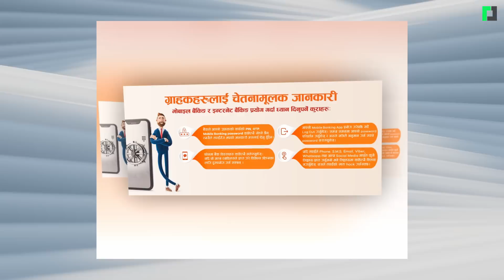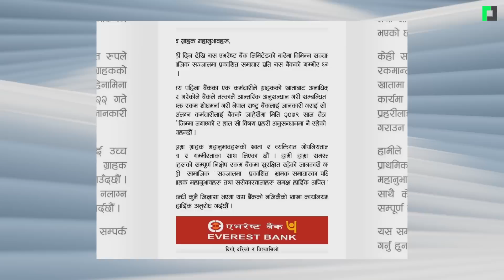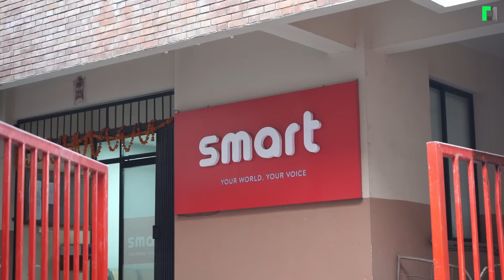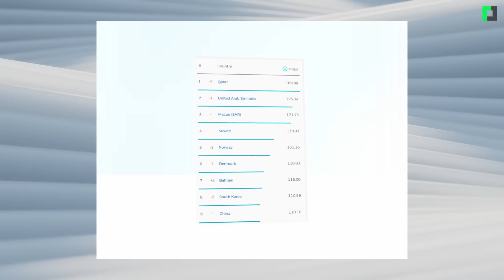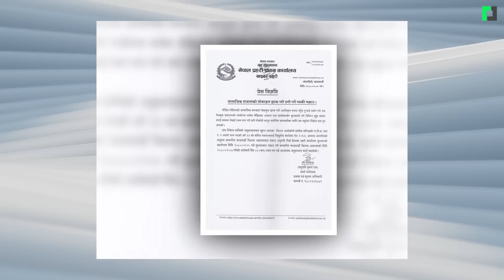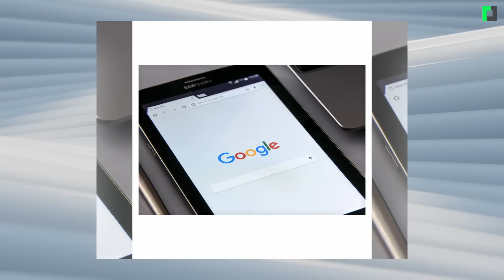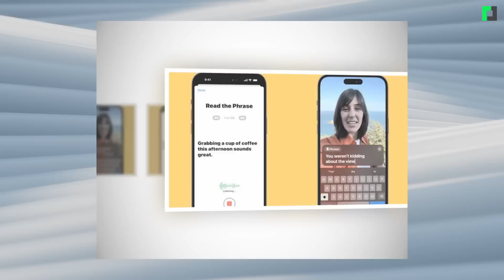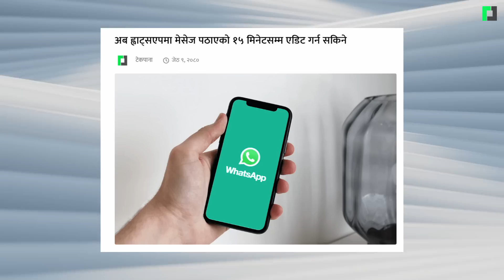ग्राहकको खाताबाट कर्मचारीले नै चोरे १.५ करोड | Bank Staff Arrested for theft | TechUpdate Ep 227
कोर बैंकिङ सिस्टम दुरूपयोग गरी बैंककै कर्मचारीले चोरे ग्राहकको डेढ करोड बढी रकम
9 Everest Bank employee arrested for 1.5M Rupee theft.
TechPana Tech Update Ep 227

Timestamp:

00:00 Opening
00:29 कोर बैंकिङ सिस्टम दुरूपयोग गरी बैंककै कर्मचारीले चोरे ग्राहकको डेढ करोड बढी रकम
02:10 यात्री मोटरसाइकल दर्तामा अर्को अड्चन, ढिलाई गरेको भन्दै प्रति बाइक २५ हजारसम्म जरिवाना !
03:19 स्मार्टका रिचार्ज कार्ड तथा सिमकार्डको दायित्व कम्पनीकै हुने, सरकारी बक्यौता भने अन्यौलमै
04:36 सांसदहरूको विद्युतीय हाजिरी लागू गर्ने तयारी, लिन थालियो बायोमेट्रिक
05:09 टिकटकमा सार्वजनिक भिडिओमा नर्सको चरित्रहत्या भएको भन्दै नर्सिङ संघको आपत्ति
05:59 नेपालमा मोबाइल इन्टरनेट स्पिड उल्टो दिशामा, डाउनलोड स्पिड ३.२१ एमबीपीएसले घट्यो
07:01 काठमाडौं महानगरका विद्यार्थीले निःशुल्क कोडिङ सिक्न पाउने
07:48 फेसबुक ह्याक गरी ठगी गर्ने ३३ वर्षीय युवक पक्राउ
08:31 यस्तो छ मोटोरोलाको फोल्डेबल फोन, कति होला मूल्य ?
09:38 बिङलाई डिफल्ट सर्च इन्जिन बनाउने निर्णयबाट पछि हट्यो सामसङ, गुगल नै यथावत्
10:24 अब १५ मिनेट भ्वाइस रेकर्ड गरेकै भरमा फोनले नै गरिदिनेछ तपाईंको आवाजमा कुराकानी
11:12 अमेरिकाको ठूलो चिप कम्पनी माइक्रोनमाथि चीनको प्रतिबन्ध
11:53 चन्द्रमामा मानव अवतरण गराउने नासाकाे तेस्रो परियोजनामा छानियो जेफ बेजोसको ब्लु ओरिजिन
12:59 अब ह्वाट्सएपमा मेसेज पठाएको १५ मिनेटसम्म एडिट गर्न सकिने
13:25 Closing